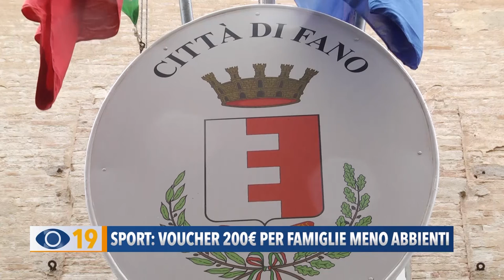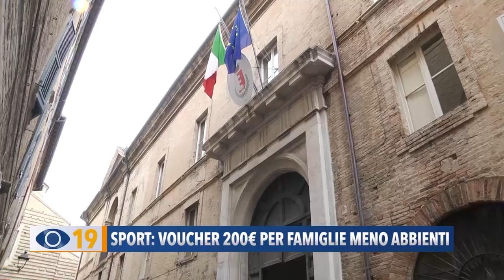Sport: voucher 200€ per famiglie meno abbienti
Nei comuni dell’Ambito Sociale 6 è in arrivo un voucher da 200€ per favorire lo sport ai minori di famiglie in difficoltà economica. Le domande entro il 30 dicembre e solo in modalità telematica.